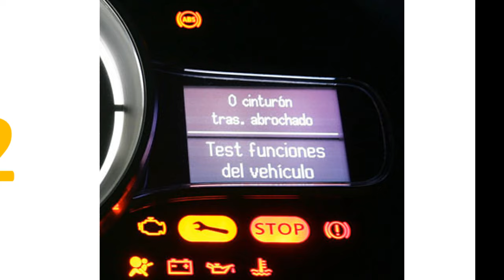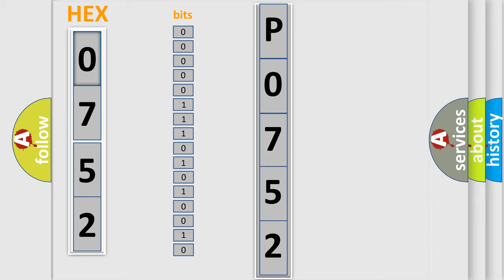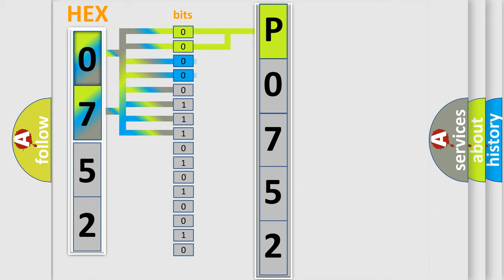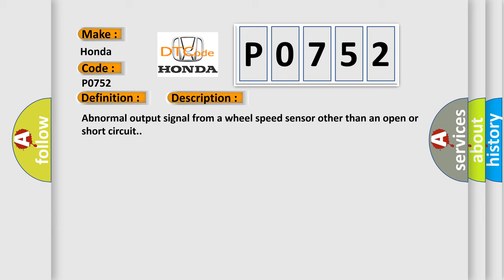DTC Honda P0752 Short Explanation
Contents:
0:21 Basic DTC analysis according to OBD2 protocol standard.
1:48 Insight into programming
2:58 A diagnostically understandable description of the Diagnostic Trouble Code
3:05 Basic error definition

Make:
Honda
Code:
P0752
Definition:
Wheel Speed Sensor Rear-LH RangeorPerformanceorIntermittent
Description:
Abnormal output signal from a wheel speed sensor other than an open or short circuit.
Cause:
 Improper installation of wheel speed sensor. Malfunction of wheel speed sensor. Malfunction of rotorMalfunction of wheel bearing. Malfunction of wiring harness or connector. Malfunction of HECU.